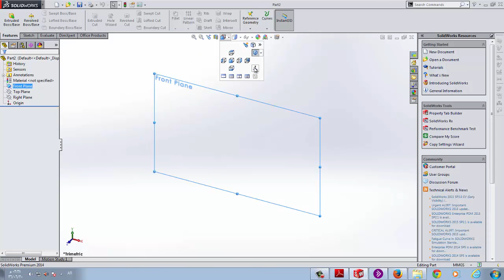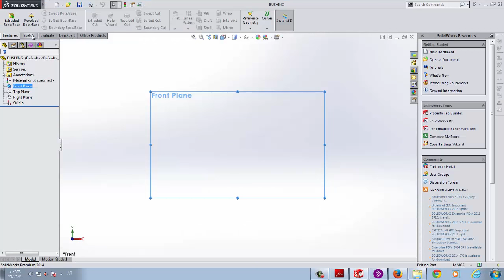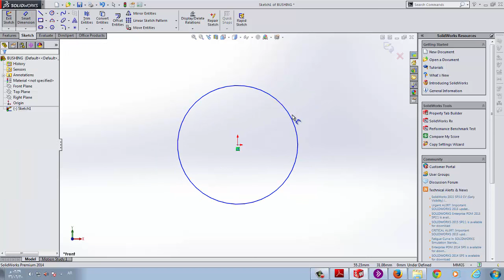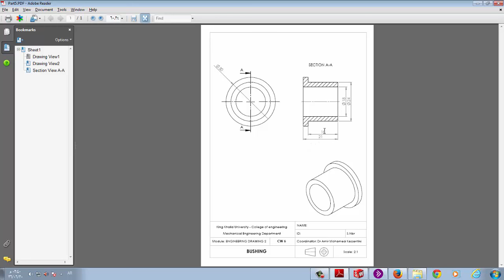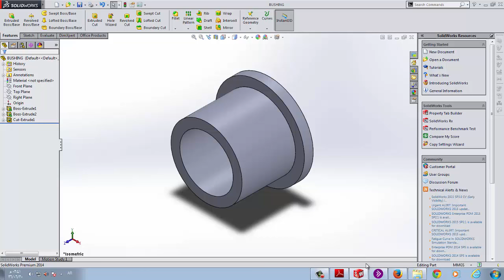Engineering Drawing 2 | LAB 5 | Bushing (Solid Modelling)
Bushing (Solid Modelling)
Draw sketch: Line, Smart dimensions, circle
Empoly Features: Extrude boss/base, extruded cut
Show 3D different views